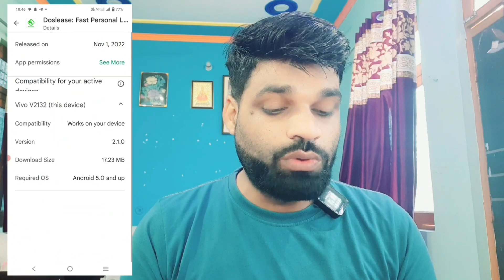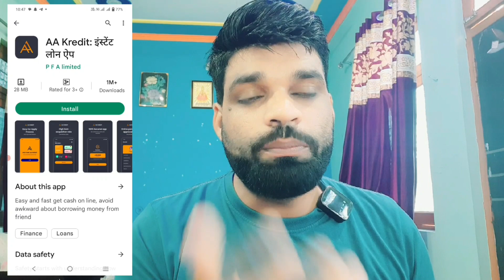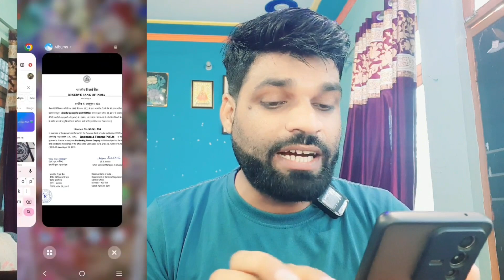मुझे माफ कर दो❗मेरे एक वीडियो ने सबको मुसीबत में डाल दिया है❗मुझसे बहुत बड़ी गलती हो गयी है❗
mn
ZERO BALANCE ACCOUNT OPEN  KOTAK MANINDRA BANK👇

5 PAISA APP लिंक डाऊनलोड करे और पाये
₹ 250👇पर REFER

whats app & telegram no.